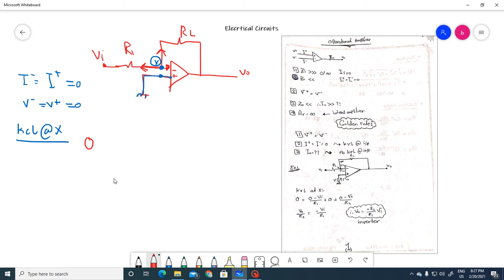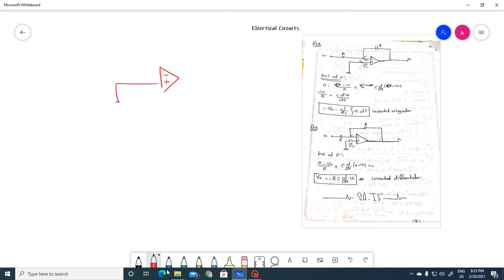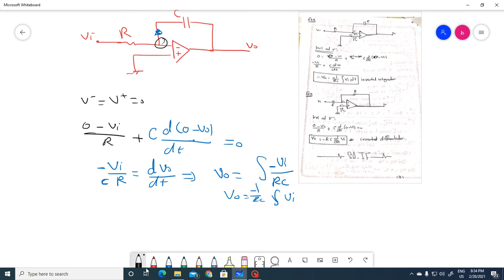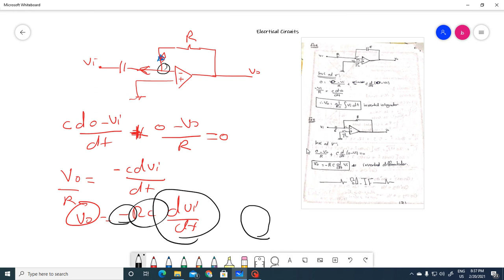op-Amp || Electrical circuits || #11